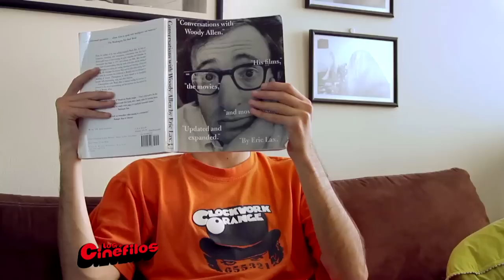Los Cinéfilos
Los Cinéfilos es una serie web que comienza a ganar muchos seguidores por sus cortos inteligentes y divertidos.
Conversamos con sus creadores y uno de sus protagonistas!